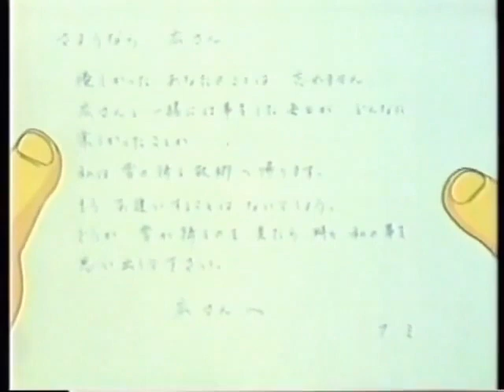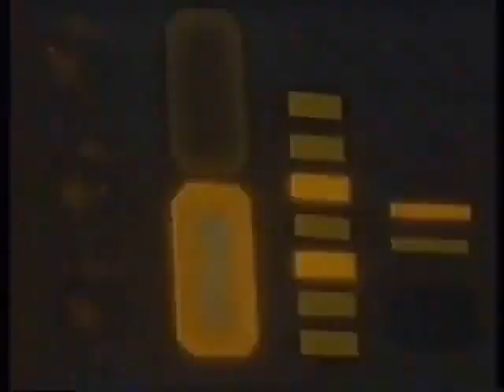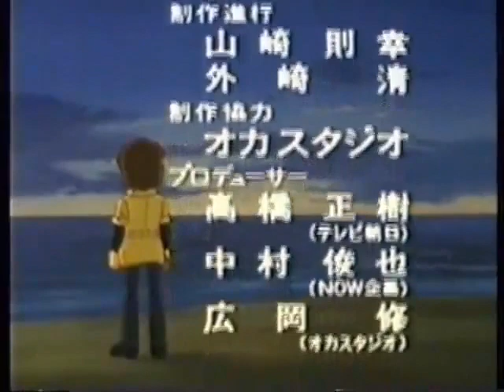Marine Snow no Densetsu [360p Quality] [Raw]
In a near future, humanity is worried about a major demographic increase crisis. Dr. Zerbert, a key figure in the Marine Science Bureau, is pitching the concept of an oceanopolis that humans can populate on a large scale. However, not everybody has a positive outlook about it as evidenced by continuous sabotage. Meanwhile, Hiroshi Umino, a young man from the Science Bureau, notices the suspicious behavior of a close colleague, Nami Shimaoka...

Medium's nature: ?
Ripper: ARR (?)
Status: Could benefit from a crisper transfer, but unlikely to get one given how old the TV Special is. Decent image lacking in definition and good sound quality. No known English subs so far.
No, I didn't overlook the recent passing of Leiji Matsumoto, the 13th February. May he rest in peace. His prolific career is obviously bound to count some obscurities, among the sea of adaptations. This TV Special from 1980 is one of them. Indeed, this format tends to slip through the cracks of  preservation, sadly. "Marine Snow no Densetsu" is particular in the way it has more in common with "Elfie of the Blue Sea" than "Galaxy Express 999" or any of the other typical Leiji Matsumoto fares, really. While set in the depths of sea instead of space or some sparsely colonized alien planet, you can still discern the futurist motifs of the creator. There is a massive conflict in the crediting, between what anidb, All Cinema and ANN declare, so I am going to take a close look at the staff roll once I am done with my current translation project.